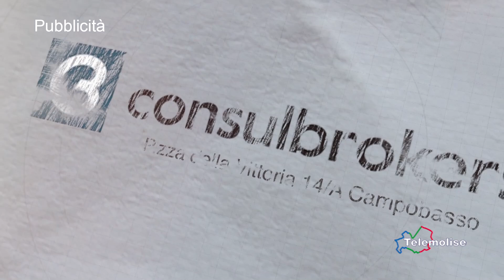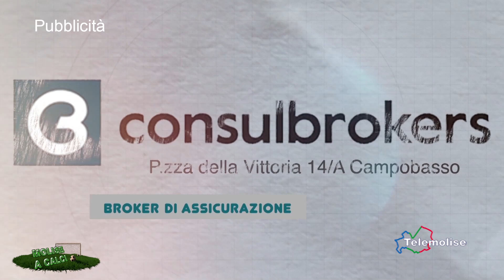Molise a Calci - Telemolise - Puntata 415 - 30/09/2024